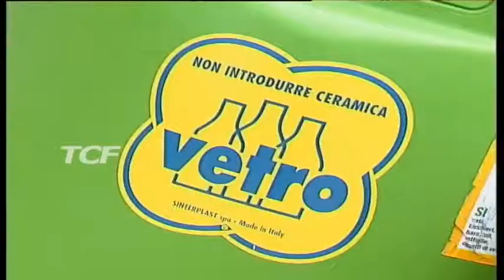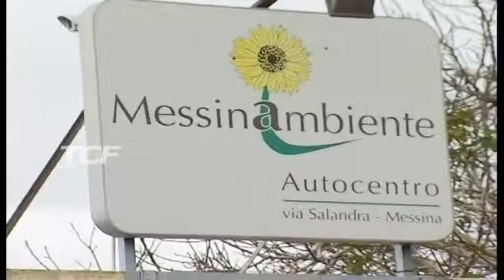MESSINASERVIZI SENZA AUTORIZZAZIONI LA DENUNCIA DEI SINDACATI